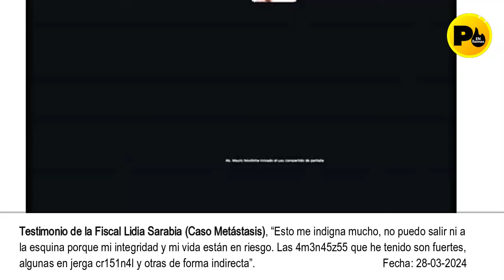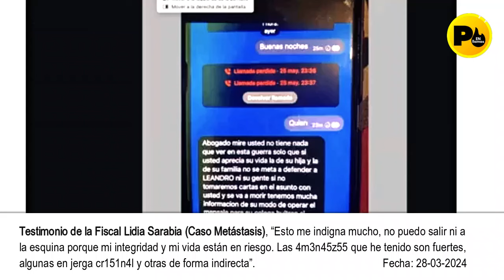Testimonio de la Fiscal Lidia Sarabia: no puedo salir ni a la esquina porque mi integridad y mi vid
Fiscal Lidia Sarabia: “Esto me indigna mucho, no puedo salir ni a la esquina porque mi integridad y mi vida están en r13560. Las 4m354z45 que he tenido son fuertes, algunas en jerga criminal y otras de forma indirecta”.